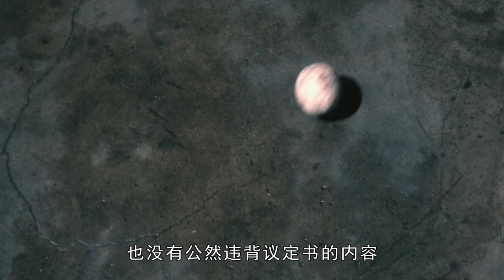731部队有多残忍？活体实验残害中国人，太残忍不敢看第二遍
731部队有多残忍？活体实验残害中国人，太残忍不敢看第二遍